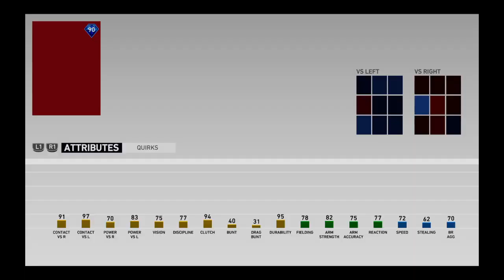2 NEW PLAYERS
Hi, Im Sebastian. I upload MLB The Show 19 Videos EVERYDAY!
Its mostly Diamond Dynasty and Challenges
I Hope you like the content on the channel :D

PSN: Puli_The_best